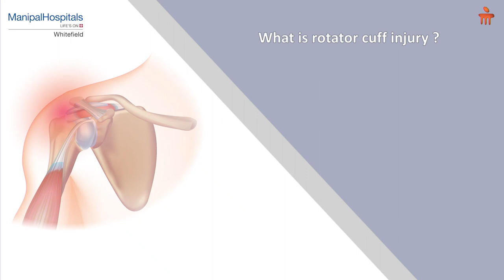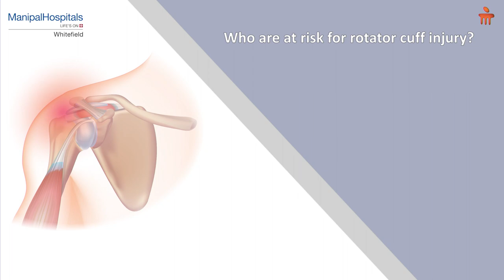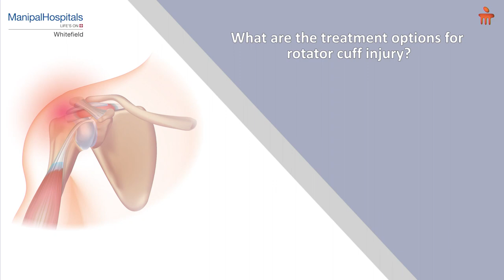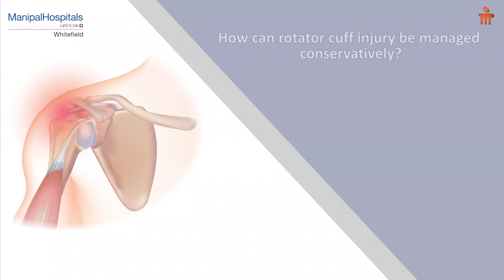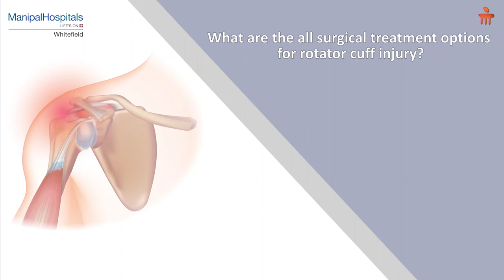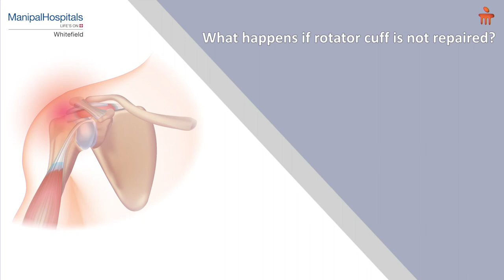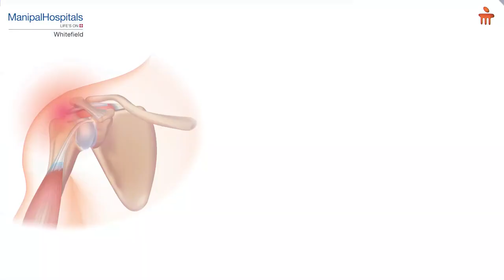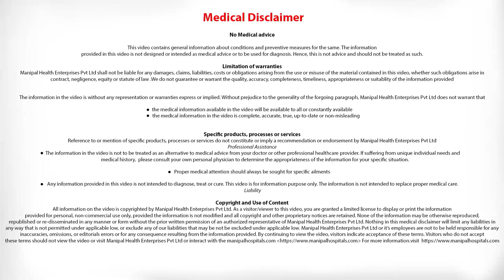What is a rotator cuff injury? | Dr. Ayyappan V Nair, Manipal Hospitals, Whitefield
“The healing time, With or without surgery, (for a rotator cuff tear) is around 12 weeks. Out of that, the first six weeks are extremely important” says Dr. Ayyappan V Nair, Consultant-Orthopaedician, Manipal Hospitals, Whitefield.

A rotator cuff tear is predominant in people who perform the same movements in the shoulder, thereby exerting repeated pressure on them. Catch Dr. Ayyappan V Nair elaborate on the causes, symptoms and the various advancements in the treatment options for a rotator cuff tear.